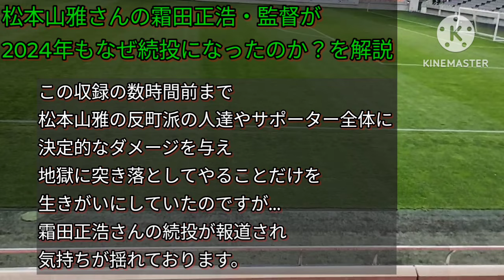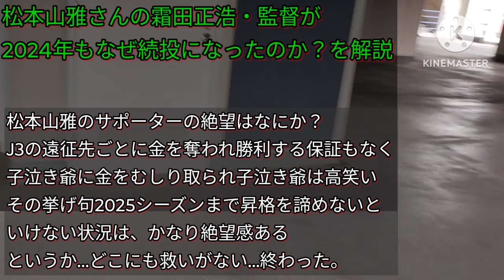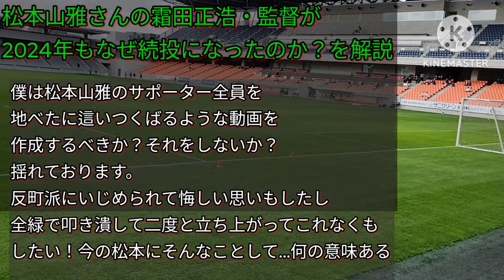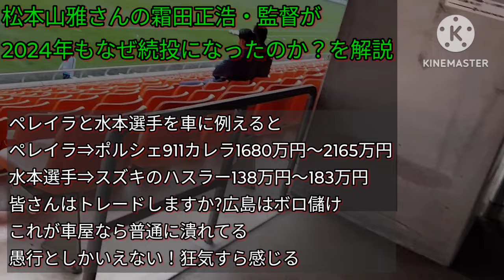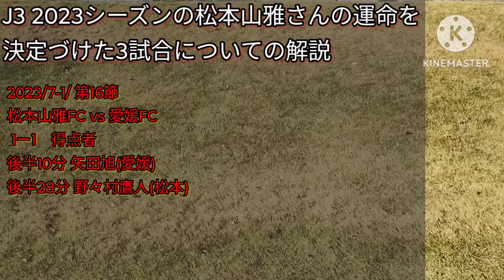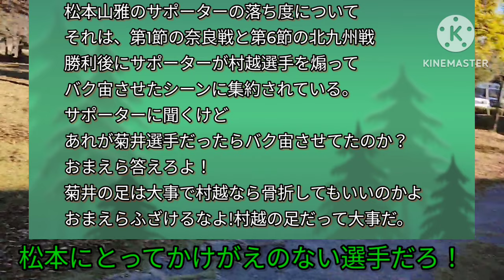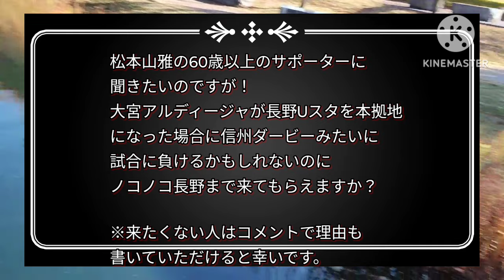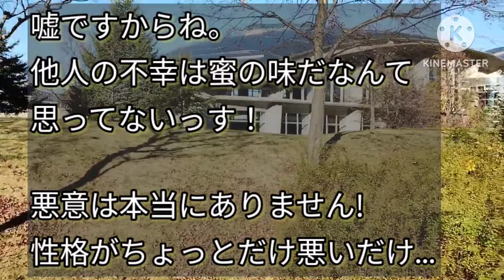J3 2024シーズン 松本山雅FC 霜田正浩・監督 続投を解説 他人の不幸は蜜の味 全緑の地獄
今回の動画は松本山雅FCさんの霜田正浩さんが監督の続投に対しての解説を
させていただきました。

僕は神田社長と霜田正浩・監督が大好きです。
ですので松本山雅さんのサポーターに悪意は一切ありません

歴史的な部分にも触れておりますので、経緯の知らない人
知ってもらういい機会かなと